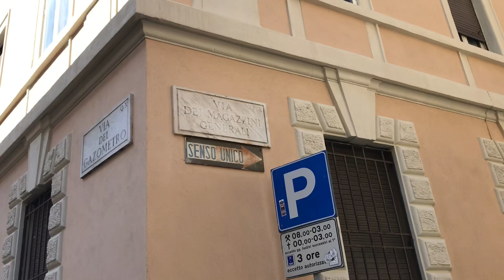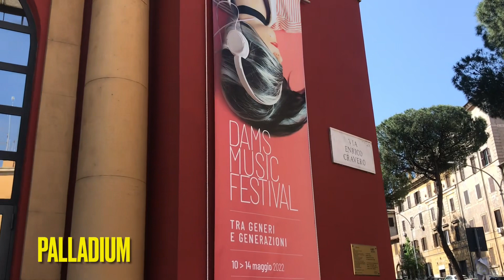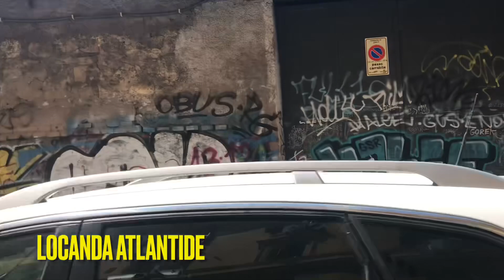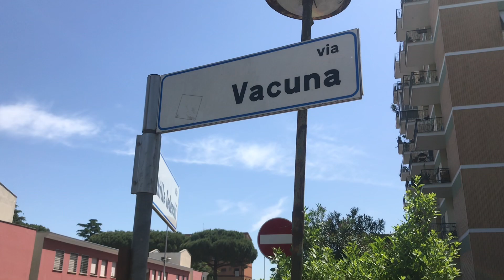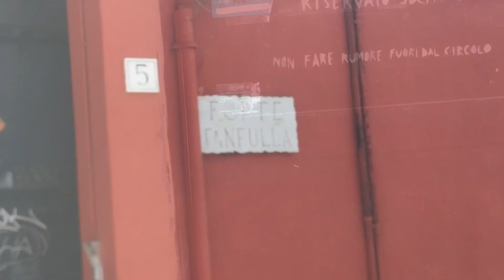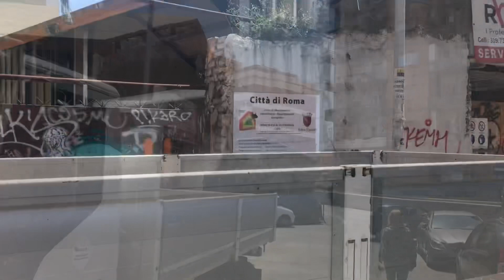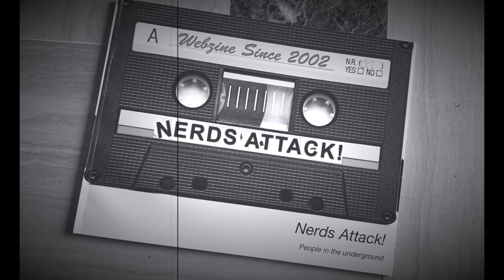Nerds Attack! Presenta: La Lunga Strada. 20 anni di ROMA live 💥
Il sito di informazione musicale NERDS ATTACK! compie 20 anni e per l’occasione scrive la parola fine alla lunga ed entusiasmante avventura. La storia di questi due decenni di cronaca musicale viene raccontata con due VIDEO. In questa prima parte io e Cristiano Cervoni facciamo un giro in giro on the road per Roma, alla ricerca dei luoghi, dei locali, che per Nerds Attack! e i suoi 112 collaboratori hanno significato l’essenza, l’urgenza, la voglia di voler fare cronaca live. Dopo 2440 report dal vivo una mappatura dei ricordi doverosa ed emozionate. BUOIN DIVERTIMENTO!

Prossimamente verrà pubblicata la seconda parte che sarà una sorta di DIARIO raccontato dai protagonisti di questa meravigliosa epopea musicale e d’amicizia.